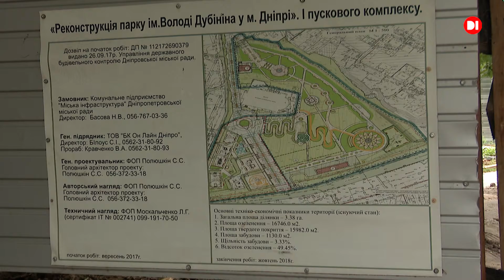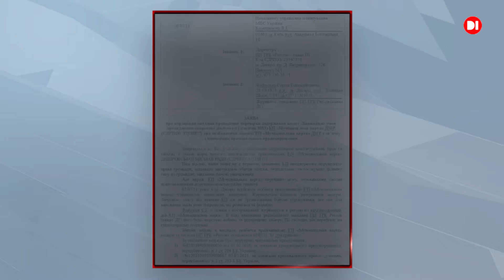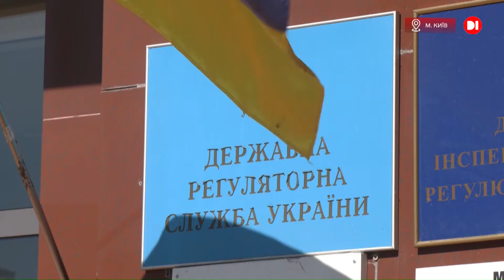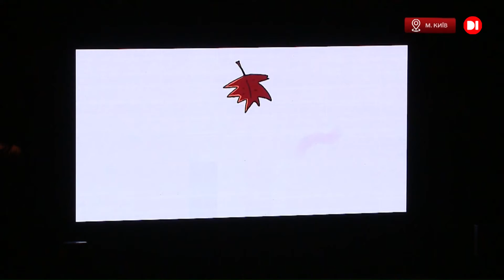Новини на D1 19:00. 12 серпня 2021